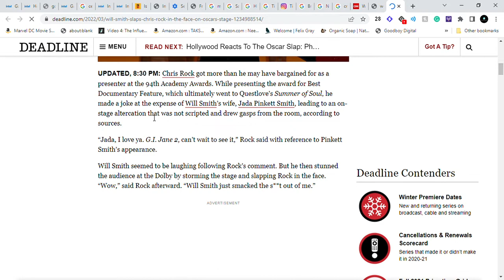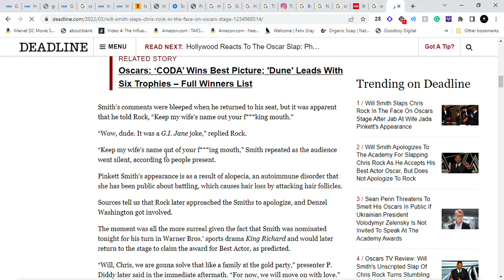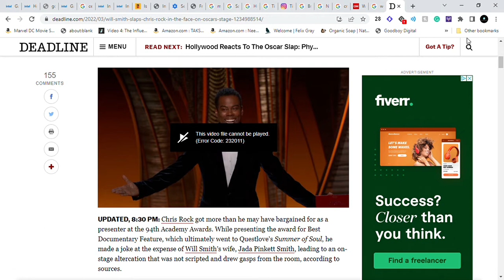Will Smith Slaps Chris Rock In The Face On Oscars Stage